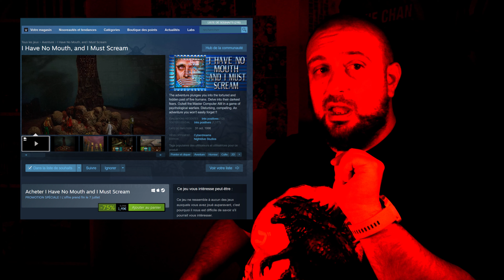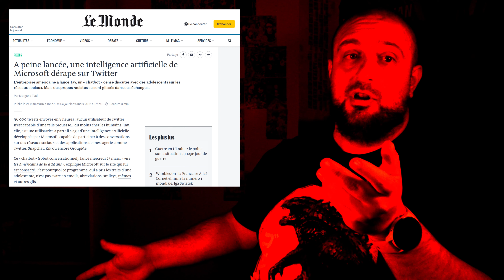NOTRE FUTUR EST PESSIMISTE - Lost media from the crypt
Conference : pourquoi l'intelligence artificielle n'existe pas.

i have no mouth and i must scream est un roman de Harlan Ellison qui va avoir le droit à une adaptation en jeux vidéo.

Le départ du roman est si violent, si choquant qu'il sera alors nécessaire d'en censurer parfois des moments, et ce malgré que certaines parties seront déjà fini. Quels sont ces moments ?

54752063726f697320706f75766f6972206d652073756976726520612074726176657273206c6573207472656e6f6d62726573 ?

Donc venez nombreux et je vous fais de gros bisous !
Soutenez la chaine avec le Tipeee